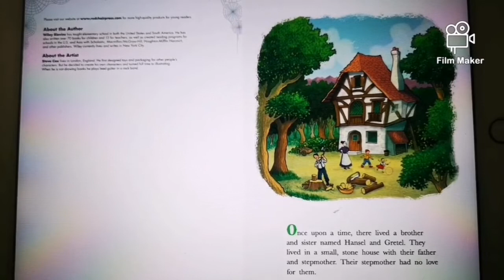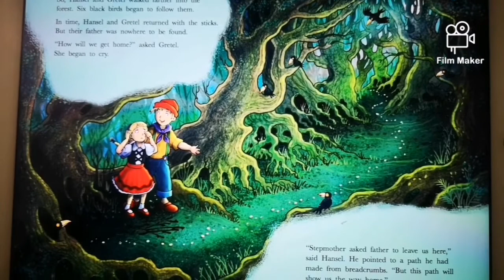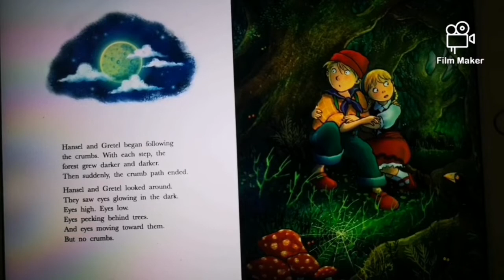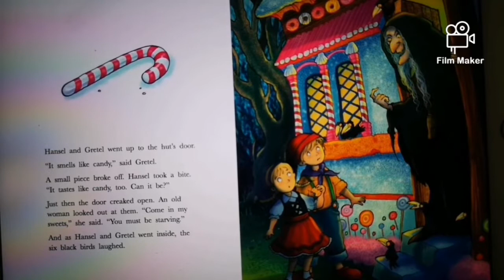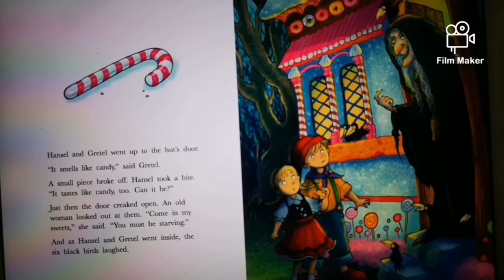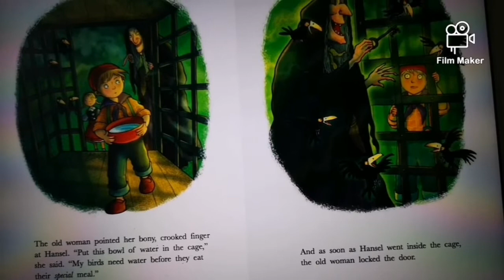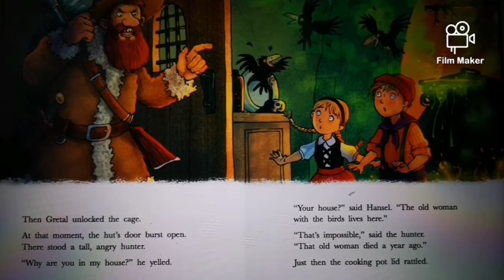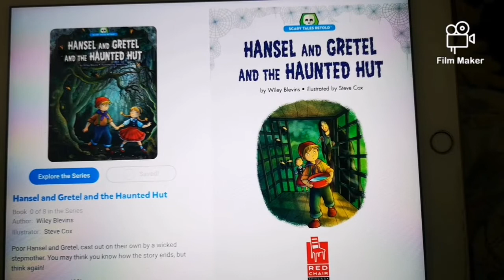Hansel and Gretel and the Haunted Hut | Story Reading | Read with Me